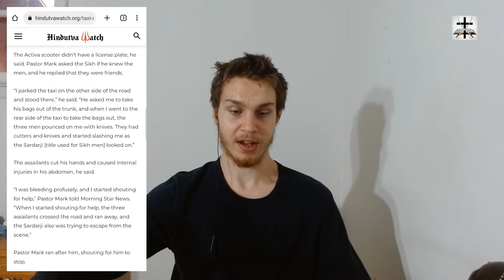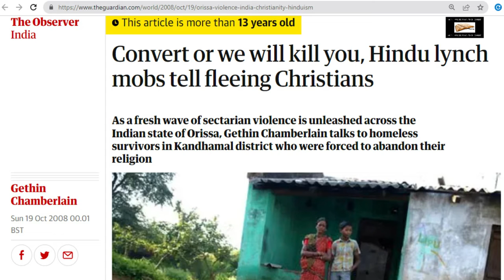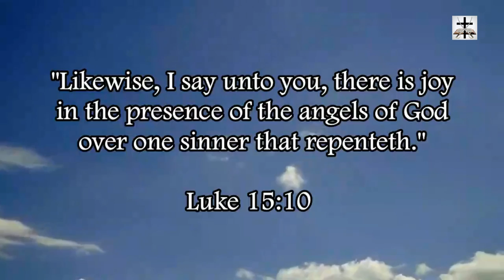Hindu Thugs Slash Christian Taxi Driver For Sharing A Gospel Tract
Hindu thugs attacked and slashed a Pastor after he simply handed out a gospel tract.